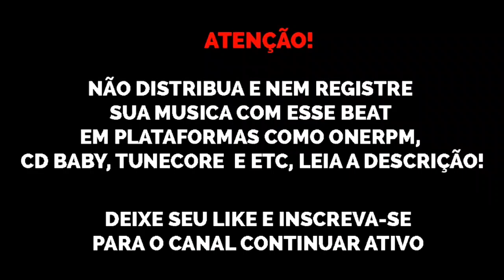(FREE) Funk Drill Kyan x Massaru x Derek x Danzo x MU540 Mystic Type Beat "DZ7 🥳" 2021